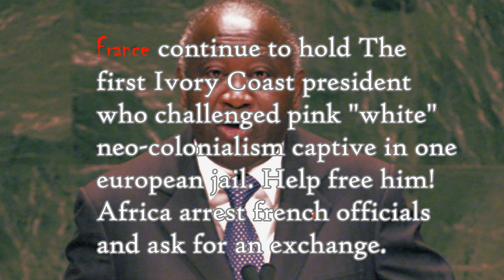Pink "white" people terrorism cause of brown "black" women putting plastic hair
The pink "white" enemies are devils